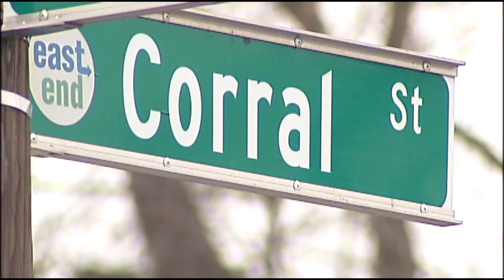Corral Street House Accident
A woman ran her car into a home on Corral Street in Lexington Sunday morning.